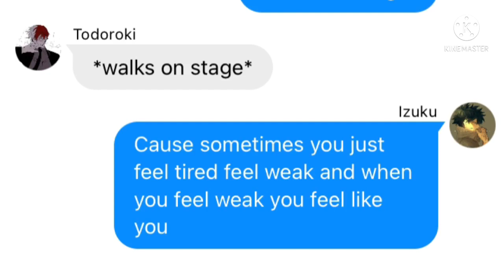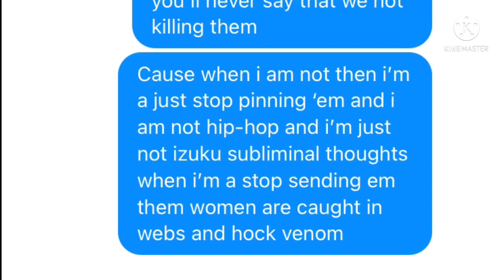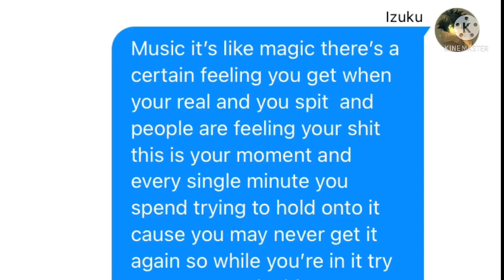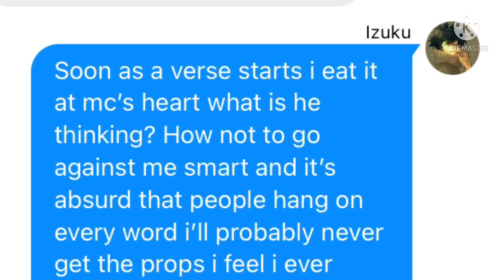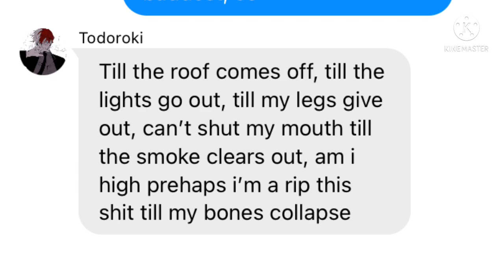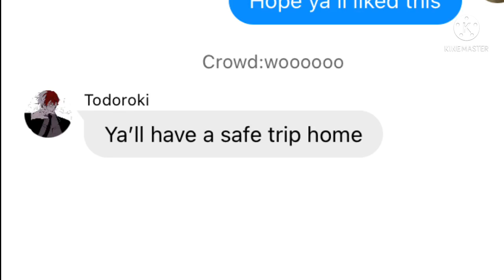Till I collapse Eminem mha lyric prank